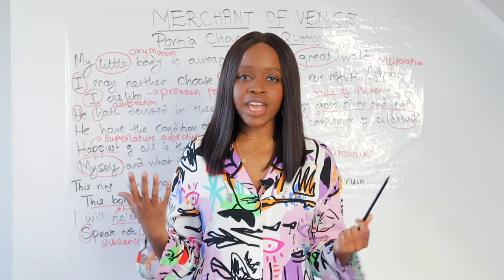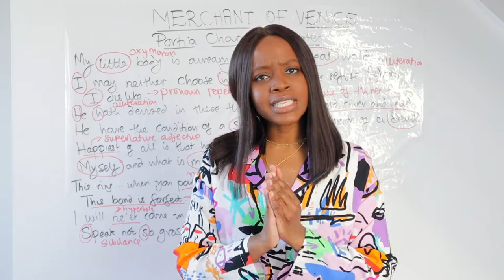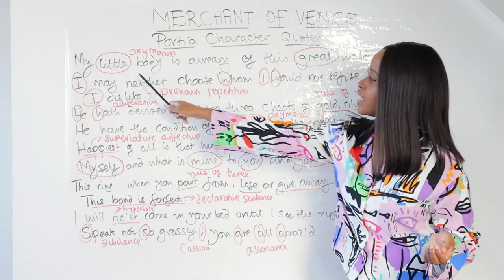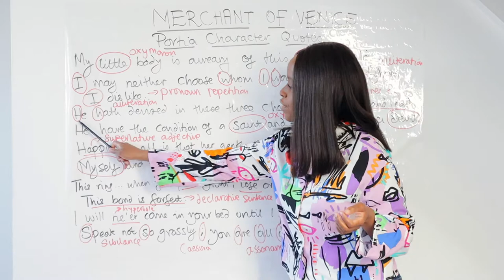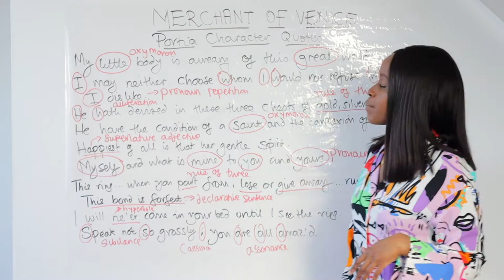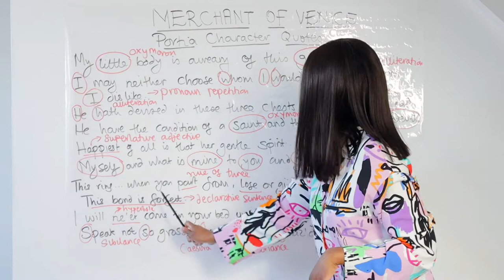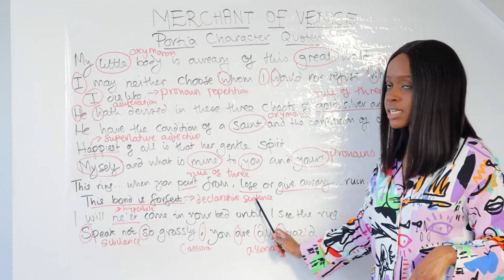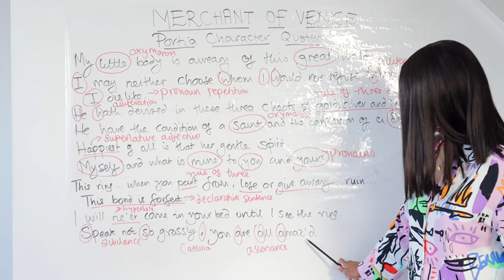Merchant of Venice: Portia Character Quotes & Word-Level Analysis | GCSE English Exam Revision!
Studying 'Merchant of Venice' by William Shakespeare? Check out our quick revision video on which quotes to memorise when it comes to Portia's character!